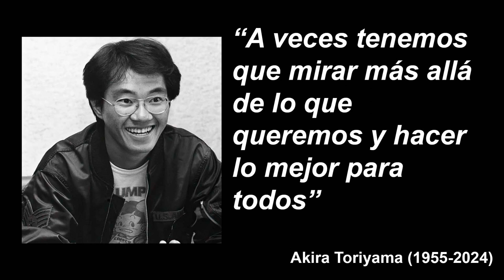¡Es de más de 8000! (Loquendo City Parodias) ft. @MrLucatoons282 [Homenaje Akira Toriyama]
Me tardé más de lo que debería, pero desde que supe lo de la noticia, decidí hacer el homenaje a Akira Toriyama. No soy alguien que sea demasiado fan de Dragon Ball (menos después de que un montón de imbéciles con olor a cebolla se pusieron a demostrar su misoginia), pero algo que no puedo negar es que haya hecho aportes a la cultura pop, internet y el YTPH.

Es un poco corto, pero espero que lo disfruten.

Anime parodiado: Dragon Ball Z